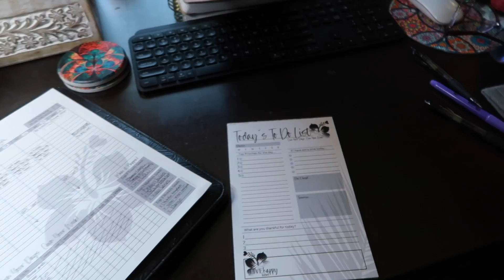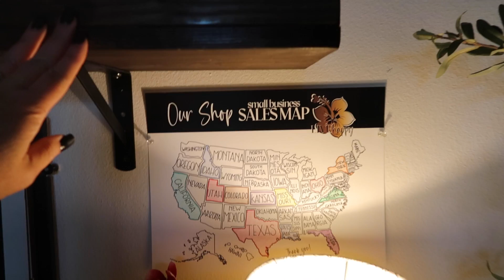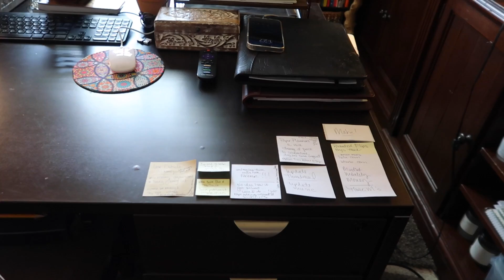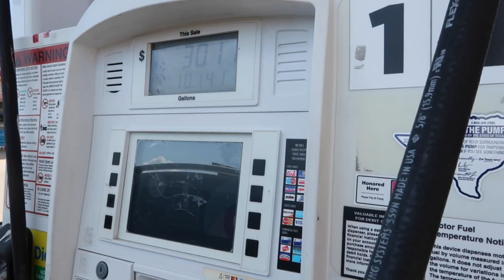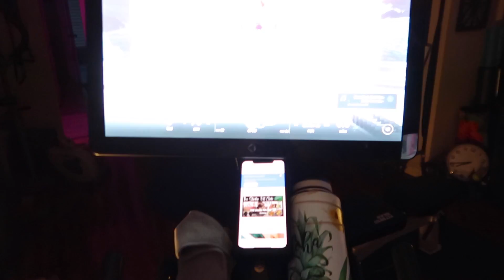DAY IN THE LIFE | Laundry Room & Office Clean up, Feeling Better, Sewing Project | Charlani Everyday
🖤 SEWING VIDEO MENTIONED 🖤
This is the video by "Sew Often" I used to learn how to make my pillow covers!